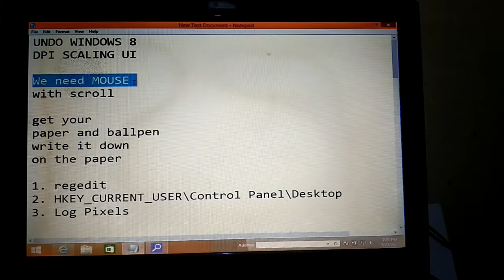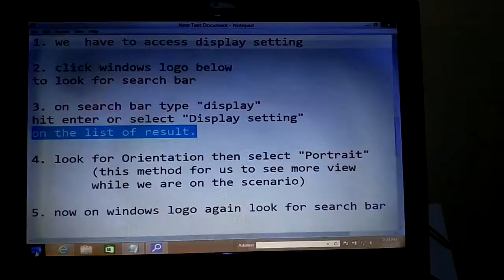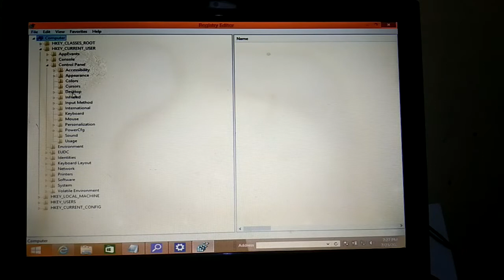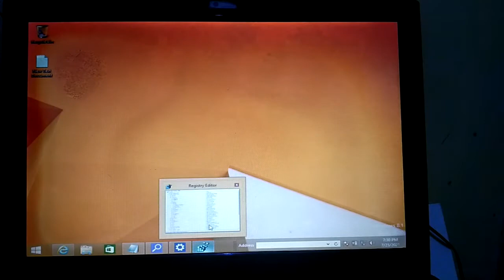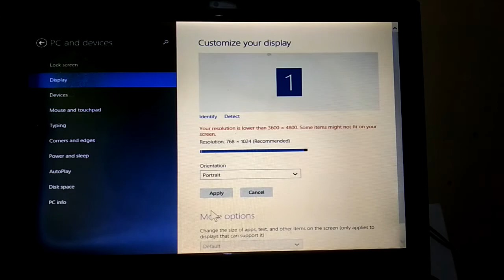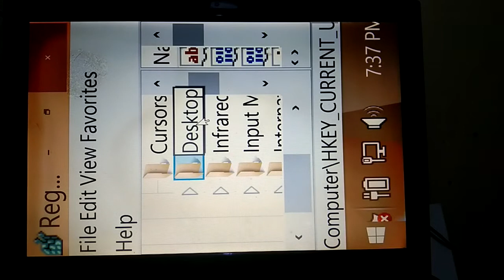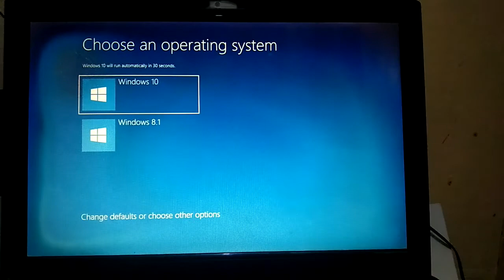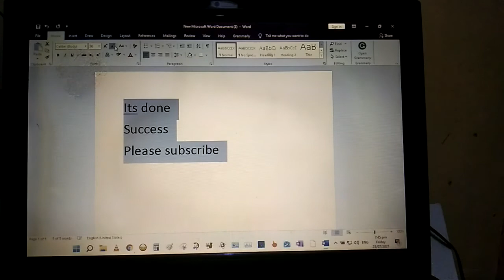HOW TO FIXED ZOOMED IN SCREEN ON Windows 8 display scale fixed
note: some users might experience difficulties how clicking YES on UAC pop up. in that situation, you can try to use TAB or the Left and Right arrow key to move the selection to YES. I hope your problem gets Fix.

THIS IS TO GIVE YOU A FIX TO YOUR WORRY ABOUT YOUR WINDOWS 8
BUT DONT WORRY NOW JUST FOLLOW THE VIDEO YOULL GET AN IDEA AND WAY TO FIXED IT